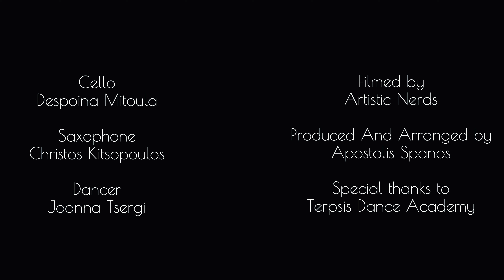Historia de un Amor- Despoina Mitoula & Xristos Kitsopoulos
Cello
Despoina Mitoula
Saxophone
Christos Kitsopoulos
Dancer
Joanna Tsergi
Produced And Arranged by
Apostolis Spanos
Special thanks to
Terpsis Dance Academy